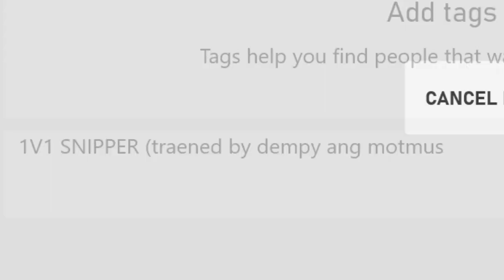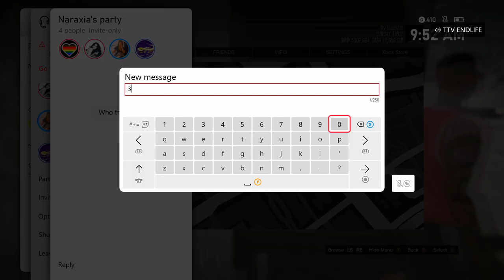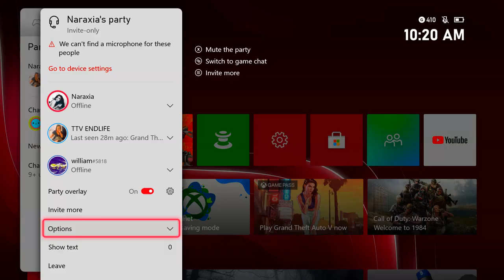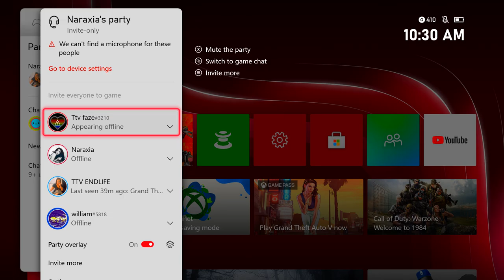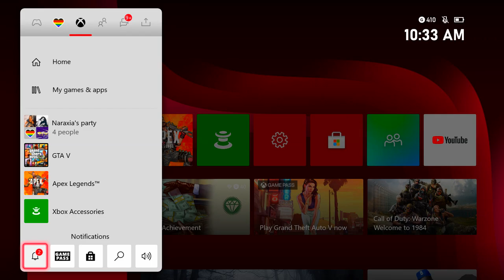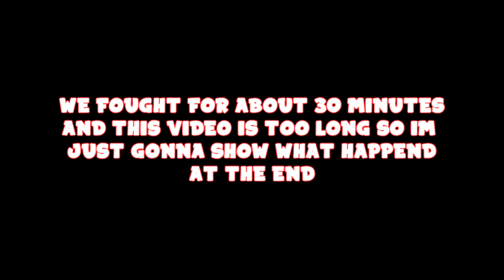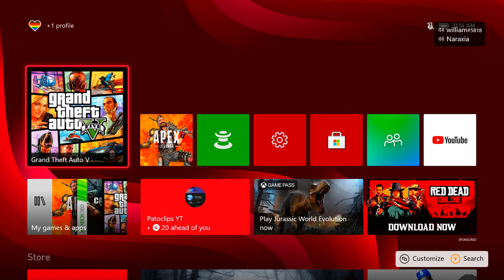They Thought I Was Using A Lagswitch! - Making dumb group posts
My main instagram account (patoclipz) has been locked for idk how long, I will be on
@myheavysniper if you have any questions

If you wanna tryout for my crew [CLIP] DM -
@arc_raidz or @myheavysniper on insta

PC specs:
Ryzen 5 1400 Quad Core
RX 580
DDR4- 16gb
500gb SSD
1TB HDD

What I use to edit my videos and thumbnail:

Adobe CS6

Recording Software:

El Gato HD60s ($160)
Ezcap 280 ($75)